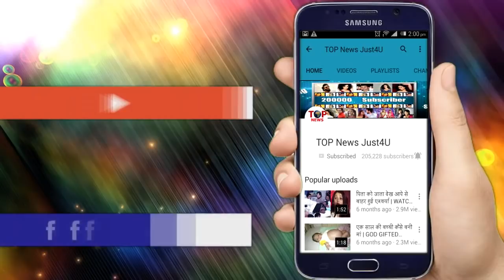YRKKH | 5 SEP 2018 | Latest Upcoming Twist | New Update | Star Plus Show